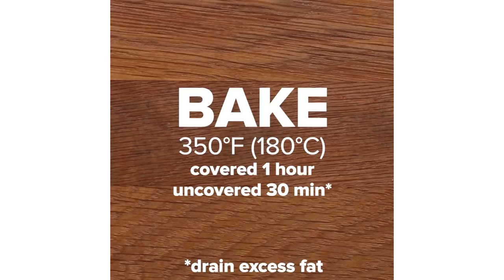Delicious Meatloaf 4 Ways • Tasty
Cozy up to this classic comfort food. Here's how to make a delicious meatloaf four different ways!